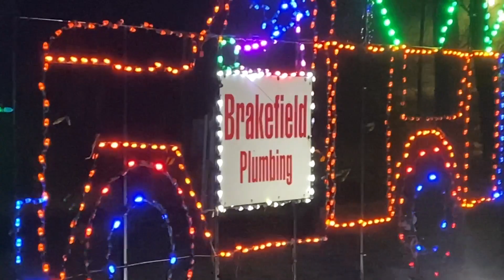Seeing some Xmas lights w/ Molly 2022